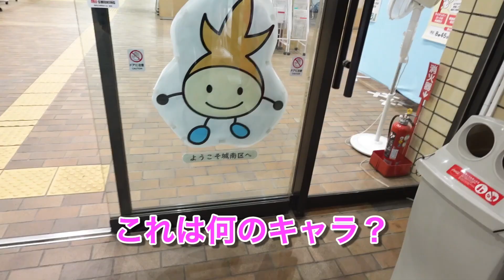789/792 かと散歩 福岡市城南区編【全国キャンピングカーTOUR】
789/792市目 福岡市城南区を散策!!

福岡市,城南区,庭に滝,友泉亭公園,城南区役所,散歩番組,キャンピングカー